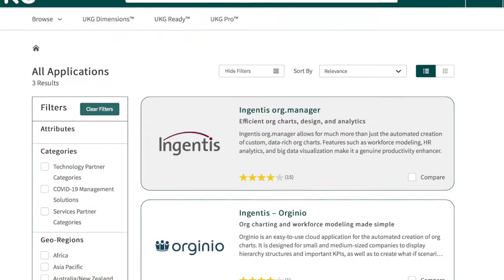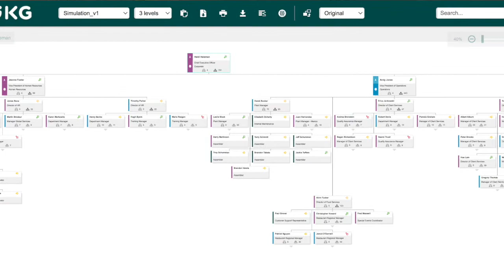Meeting Mike May from UKG at the UKG Global Alliances Advisory Board | Ingentis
Our CEO and Co-Founder Michael Grimm lately got the chance to meet Mike May, Vice President - UKG Tech Partner Program at UKG, at the UKG Global Alliances Advisory Board. Hear them talk about the importance of the UKG Marketplace and that of strong partnerships like the one between UKG and Ingentis.